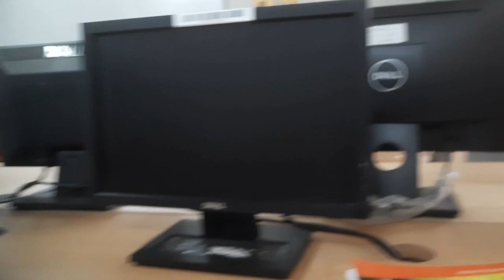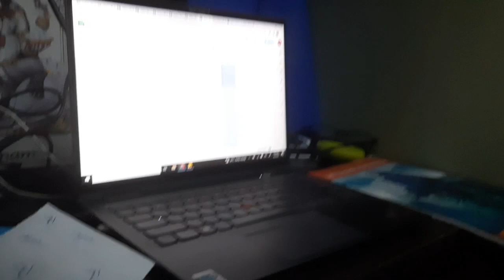Jayashree"s work from home 😅 | Marathi Vlogs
Don't forget to click on the bell icon so that you don't miss our vlogs